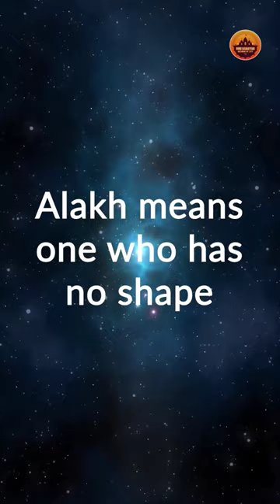Meaning of Alakh Niranjan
After all, why do sages and saints say Alakh Niranjan, what does it mean?

Friends, just as we say Ram-Ram, Namaskar, or Radhe-Radhe while meeting each other, in the same way, the Yogis of the Nath sect, when they meet each other, call each other Alakh-Niranjan.

If you understand the meaning of the word Alakh Niranjan, then the word Alakh means one who has no shape and Niranjan means one who does not have any defect or impurity, Niranjan is also the name of Lord Shiva. This means the one who is Nirguna, formless, and the one who is supremely pure Brahman, that is Alakh Niranjan.

If we talk about its history, it is believed that first of all Yogi named Matsyendranath addressed the word Alakh Niranjan, but Yogi Gorakhnath ji brought the glory of this word to the world.

This is the same Gorakhnath from whom the Gorakhpur district of Uttar Pradesh is famous.

The Nath sect worships Lord Shiva and considers him as the first Yogi Adinath.

Apart from this, Matsyendranath and Gorakhnath Nath are considered to be the two main gurus of this sect.

kala jadu,
gorakhnath,
matsyendranath,
mantra,
tantra,
tantrik,
jyotish tanra and vigyan,
dakini,
shakini,
rahasye,
yakshini,
nathayoga,
10 mahavidya,
spirituality,
guru,
nath,
astrology,
अलख जगाने का अर्थ,
अलख निरंजन’ का भावार्थ,
yoga,
hinduism,
hindus,
hinduism facts,
hinduism explain,
hinduism beliefs,
what is hinduism,
hinduism explained,
hindu dharma,
how hinduism started,
hinduism documentary,
hindu religion,what is buddhism,
what is hinduism beliefs,
what is hinduism religion,